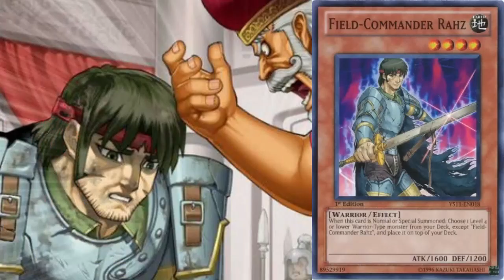A story of the Emperor's New Clothes or lack thereof? Yugi-oh card strories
The Royal card series depict an Emperor and his castle or revolutionaries trying to overthrow the Emperor. He is also called a "Tyrant" on later trap cards, implying that he probably is. All opinions expressed are my own and do not represent any other parties.